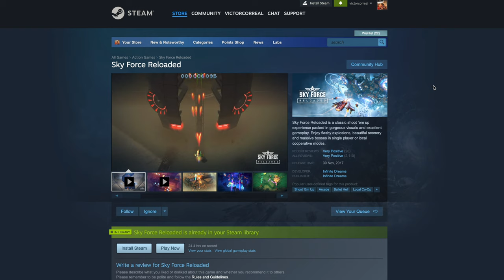5 videojuegos PERFECTOS para desconectar